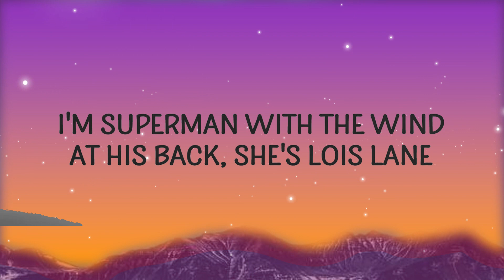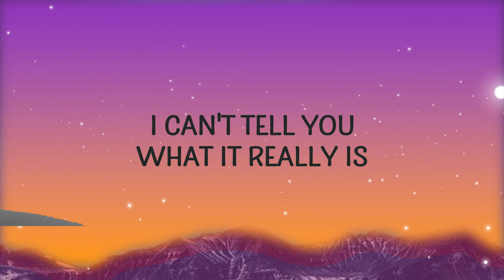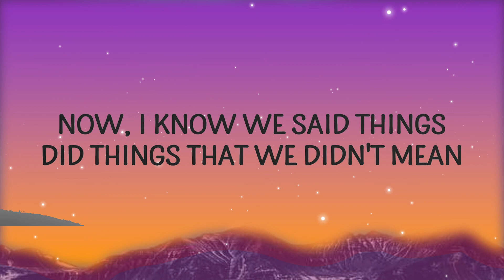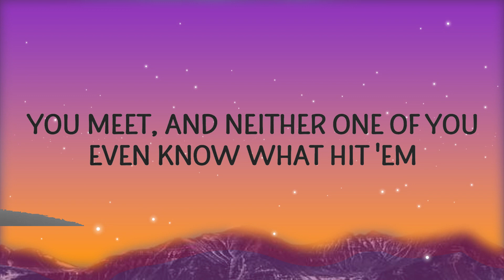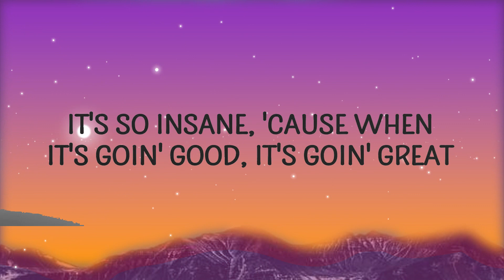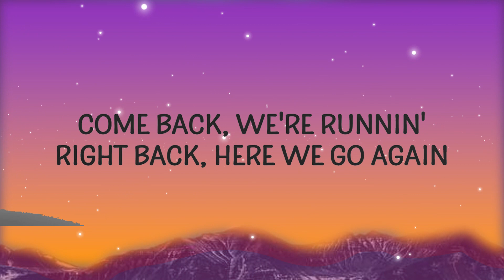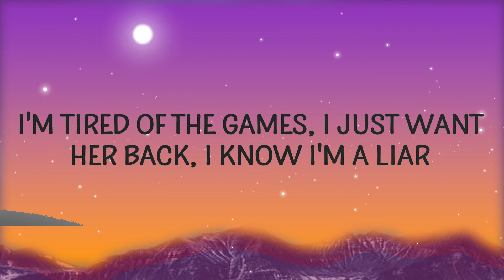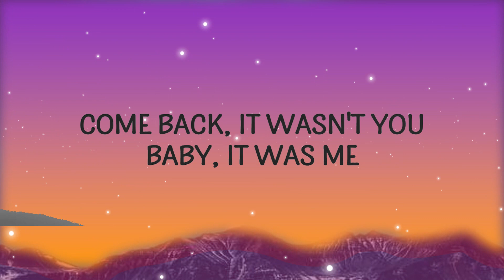Eminem, Rihanna - Love The Way You Lie | Closse Music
Eminem, Rihanna - Love The Way You Lie

"Love The Way You Lie" is out now.

(Lyrics):
[Chorus: Rihanna]

I can't tell you what it really is, I can only tell you what it feels like
It's like I'm huffin' paint and I love her, the more I suffer, I suffocate
She fuckin' hates me, and I love it — "Wait!
Where you going?" — "I'm leaving you!" — "No, you ain't!
Come back!" — We're runnin' right back, here we go again
It's so insane, 'cause when it's goin' good, it's goin' great
But when it's bad, it's awful, I feel so ashamed
I snapped, "Who's that dude?", I don't even know his name

Got that warm fuzzy feelin', yeah, them chills, used to get 'em
Now you're gettin' fuckin' sick of lookin' at 'em?
You swore you'd never hit 'em, never do nothin' to hurt 'em
Spewin' venom in your words when you spit 'em
So lost in the moments when you're in 'em
Guess that they don't know ya
'Cause today, that was yesterday, yesterday is over
It's a different day, sound like broken records playin' over

[Chorus: Rihanna]
Just gonna stand there and watch me burn?
Well, that's all right because I like